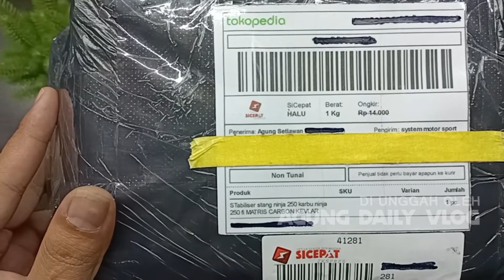CARA PASANG STEERING DAMPER MATRIS DI NINJA 250FI OLD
Steering Damper merupakan aksesoris yang wajib digunakan di kendaraan motor CC besar, dimana handling dan stabilisasi setang yang terkadang dalam kecepatan tinggi sangat sulit dikendalikan. itulah penting sebuah stabilizer selain untuk menambah estetika motor kita, sekaligus berfungsi mencegah terjadinya handling yang sulit dikendalikan ketika dalam trek lurus maupun menikung. Pengen tau proses pemasangannya yang cukup mudah. terus ikuti. Letsss Goo.

Link akan otomatis ke toko online TOKOPEDIA pastikan kalian memiliki akunnya ya guys.

Catatan :
- Untuk tipe adaptor steering damper bisa cek di etalase penjual
- Jika Link pembelian mati, hubungi saya untuk diperbaiki